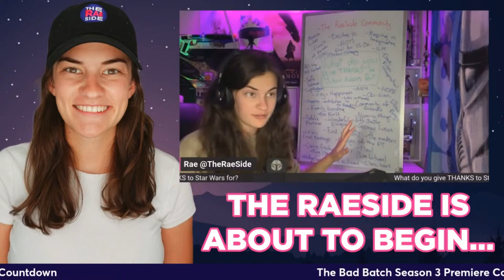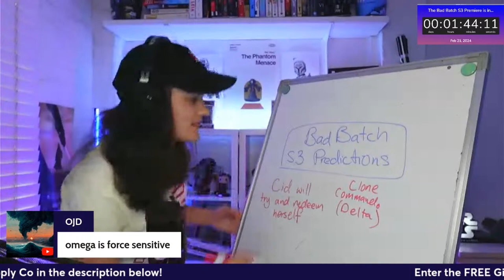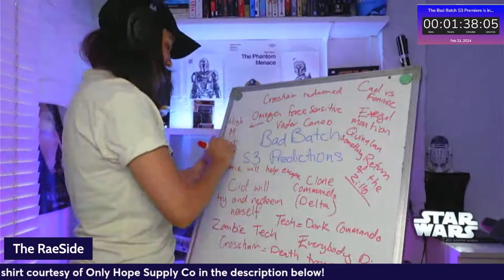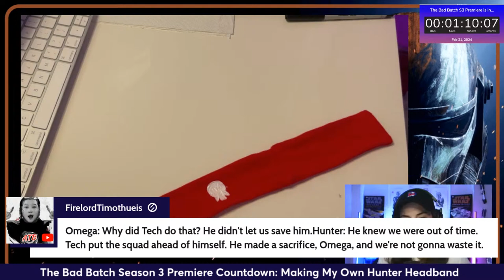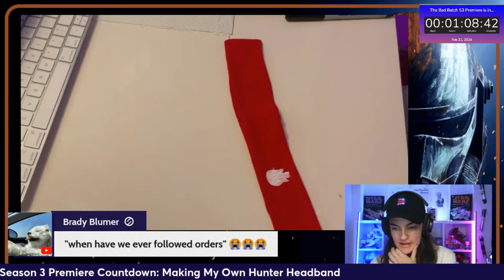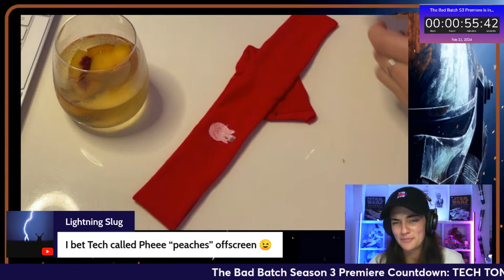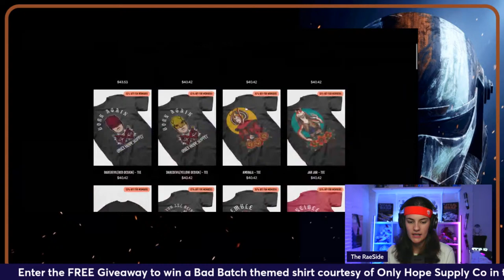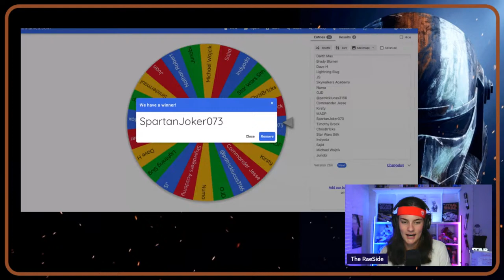Star Wars: The Bad Batch S3 Premiere Countdown & Watch Party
The countdown is on for The Bad Batch Season 3 Premiere!
Join me for a night of excitement and anticipation for the new and final season of The Bad Batch. There will be giveaways, live call ins, trivia and so much more! 2 hours of pure fun and then a live watchalong for the 3 premiering episodes!